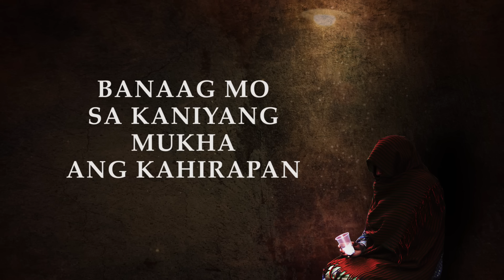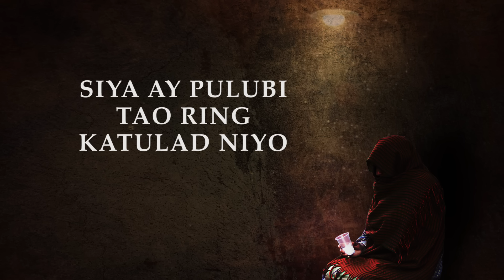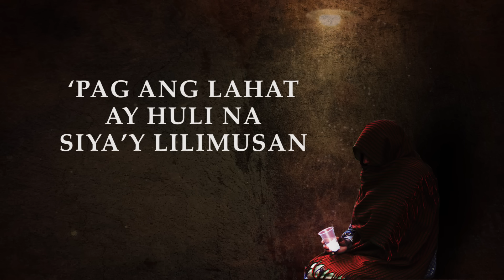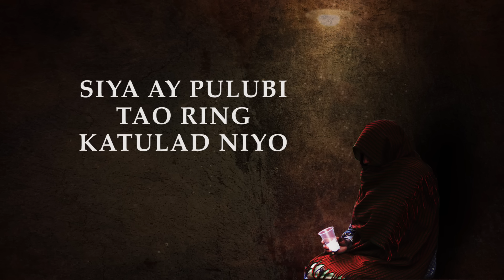Pulubi - Freddie Aguilar [Official Lyric Video]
The official lyric video of "Pulubi" by Freddie Aguilar.

Pulubi -Freddie Aguilar
(Freddie Aguilar / (BAMI) ABS-CBN Film Productions, Inc./Star Songs)
Produced by Celso Llarina
Arranged by D’ Amarillo

“Pulubi”
Pinoy Folk Rock and Country styled music was at its height in the 70’s and artists like Freddie Aguilar was at the forefront of the genre alongside the boom of Manila Sound. Alongside his hits, songs of his like “Pulubi” will always be associated with Original Pilipino Music’s own FRC movement.

LYRICS:
Ang suot niya ay lumang-luma
At ang kaniyang mga mata'y malamlam
Banaag mo sa kaniyang mukha ang kahirapan

Maghapon siya sa mga daan
Nanghihingi ng kaunting tulong
At madalas niyo siyang hamakin at libakin

Siya ay pulubi hinahamak ninyo
Siya ay pulubi tao ring katulad niyo

At pagsapit ng dilim
Wala man lang siyang matuluyan
Sa lamig ng paligid walang makublihan
Kailan niyo siya kaaawaan
Kailan niyo siya mauunawaan
‘Pag ang lahat ay huli na siya’y lilimusan